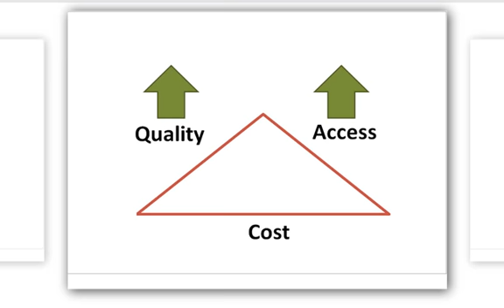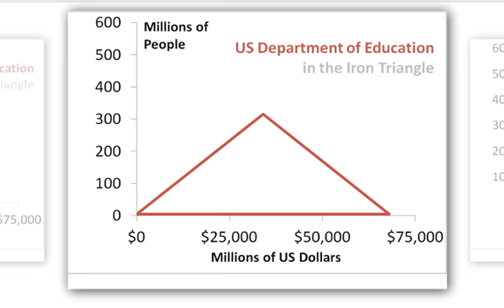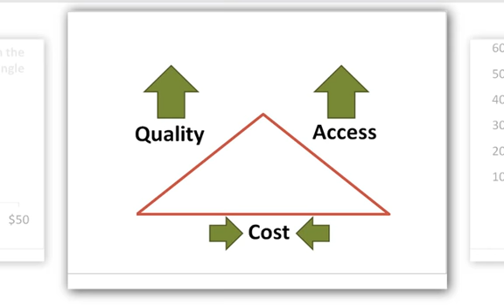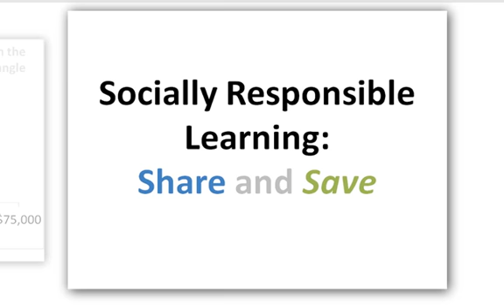Socially Responsible Learning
Comparison of Wikipedia with US Department of Education in the Iron Triangle.

Start collaborating on building a Wikipedia of Learning Materials (Google document)